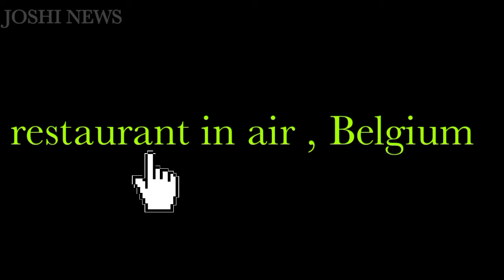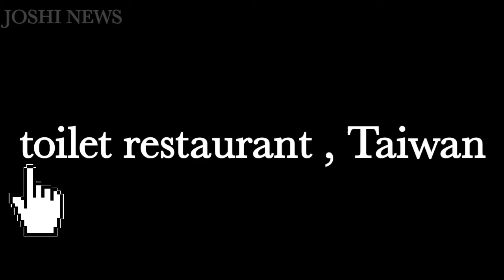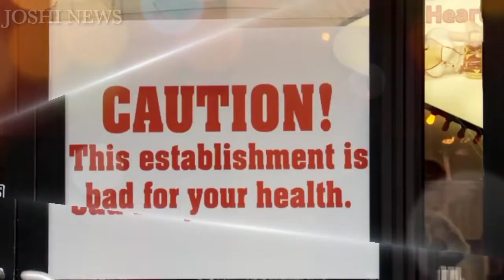दुनिया के कुछ अजीबो गरीब Restaurants | 7 Weird Restaurants of world in HINDI । JOSHI NEWS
JOSHI NEWS
Namaskar doston mein Anurag Joshi Swagat karta hoon aapka Apne channel Joshi news mein Main

दुनिया के 10 सबसे अजीबोगरीब रेस्टोरेंट | 10 World's Most Strange & Unusual hotels & Restaurants | Featuring 10 WEIRDEST Restaurants That Actually Exist

दुनिया के कुछ अजीबो गरीब Restaurants | 7 Weird Restaurants of world in HINDI

strange restaurant in the world
world's weird restaurants
ajeeb restaurant
 ajeeb restaurant in hindi
 10 weird restaurants
 10 weird restaurants you won't believe actually exist
top 10
ajeeb hotel
most unusual restaurants
 unusual restaurants
strange restaurant in japan
 india ke ajeeb restaurants
 दुनिया के सबसे अनोखे रेस्टोरेंट
 दुनिया के सबसे अनोखे और सबसे अजीब रेस्टोरेंट unknown facts hindi
 Jhannaat Facts, Knowledge Dunia
दुनिया के 10 सबसे अजीबोगरीब रेस्टोरेंट

Weird Restaurants Around the World
 Top 5 Weird Restaurants Around the World Top 10 Weird Restaurants Around the World top 5
दुनिया के ऐसे 5 अजीबो गरीब रेस्टोरेंट
 अजीबो गरीब रेस्टोरेंट
 दुनिया के ऐसे 5
 Weird Restaurants

world's weird restaurants
 ajeeb restaurant
10 weird restaurants
 5 weird restaurants you won't believe actually exist
 top 10
 ajeeb hotel
 most unusual restaurants
 unusual restaurants
 दुनिया के सबसे अनोखे और सबसे अजीब रेस्टोरेंट दुनिया के 5 सबसे अजीबोगरीब रेस्टोरेंट